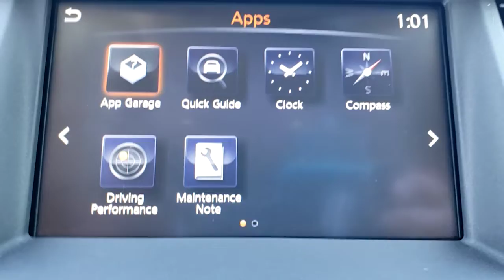2020 Nissan Armada Winter Garden, Clermont, Winderemere, Winter Park, The Villages, FL NA014289A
Used 2020 Nissan Armada available at Headquarter Honda in Winter Garden, Florida. Servicing the Winter Clermont, Winderemere, Winter Park, and The Villages, FL area.

Headquarter Honda
17700 State Road 50

2020 Nissan Armada SL 5.6L V8PRE-AUCTION PRICED!!, LOCATED AT HEADQUARTER HONDA..., No accident history and one owner on Carfax, Navigation, Leather, Limited Lifetime Car Washes, Balance of Remaining Factory Warrantys, LOW FINANCING AVAILABLE, Armada SL, 20 Painted Alloy Wheels, ABS brakes, Auto-dimming door mirrors, Electronic Stability Control, Front dual zone A/C, Fully automatic headlights, Heated Front Bucket Seats w/Power Driver's Memory, Illuminated entry, Leather Shift Knob, Leather-Appointed Seat Trim, Memory seat, Power Liftgate, Radio: AM/FM/SXM/CD/MP3/HD, Rear air conditioning, Security system, Speed control, Speed-sensing steering, Speed-Sensitive Wipers, Steering wheel mounted audio controls, Telescoping steering wheel, Turn signal indicator mirrors.Priced below KBB Fair Purchase Price!Headquarter Honda always provides the Best Customer Service on the Best Selection of Value Based Priced Vehicles in our market, so hurry before the one you want sells!We are conveniently located just a few minutes West of Downtown Orlando, just off the Florida Turnpike between Winter Garden and Clermont! Its one of the easiest drive in Central Florida! Remember: Headquarter Honda Gets You There! So take the easy drive from almost anywhere in Central Florida to visit us or just call one of our Professional Inventory Specialist for more information and schedule a VIP appointment.